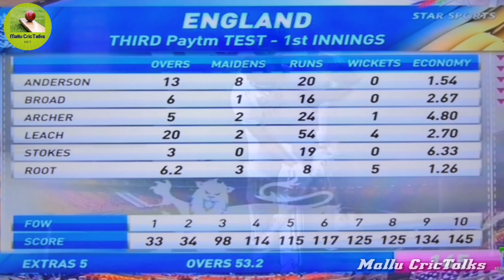INDIA VS ENGLAND 3RD TEST | DAY 2 HIGHLIGHTS | JOE ROOT BAGS 5 WICKETS | INDIA ALL OUT FOR 145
JOE ROOT BAGS 5 WICKETS

FIRST FIFER FOR ROOT

ROHIT SHARMA OUT FOR 66

INDIA GETS A LEAD OF 33

INDIA ALL OUT FOR 145

ENGLAND LOSES 3 WICKETS IN 2ND INNINGS